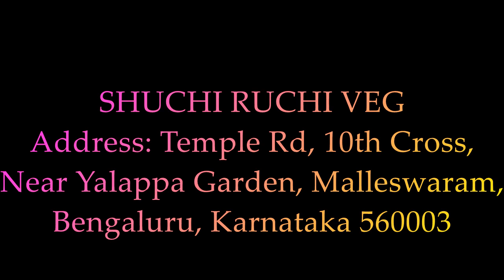Shuchi Ruchi hotel|Ismail|Oggarane Dabbi Ismail recipes|Zee Kannada Ismail|Malleswaram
Hello foodies.This is veg food manual.We are up with another famous eatary joint in Bangalore "Shuchi Ruchi Pure Veg Hotel".This is run by Chef Ismail who has hosted many cookery shows in Kannada importantly "Oggarane Dabbi from Zee Kannada".He has created his own version of recipes that includes South,North Indian & Chinese dishes.Pure ghee and butter is used in all recipes.You should definately visit this place once .And if you visit this palce then you should definately try "Pizza Dosa".
This is the address : Address:
Temple Rd, 10th Cross,
Near Yalappa Garden,
Malleswaram,
Bengaluru, Karnataka 560003.